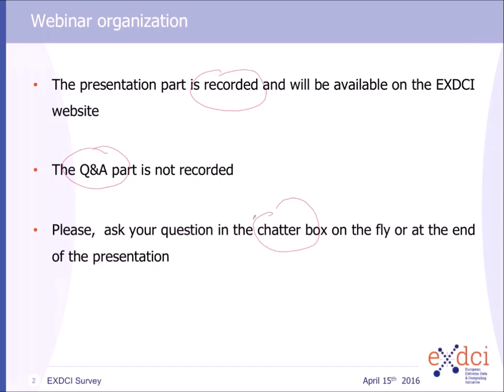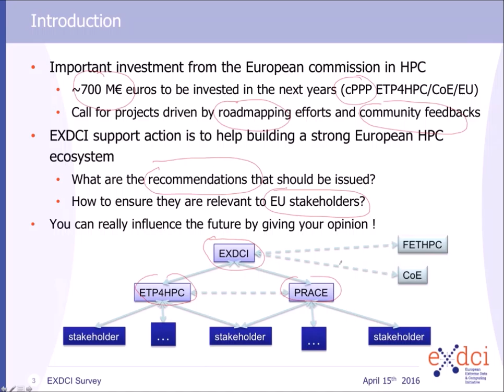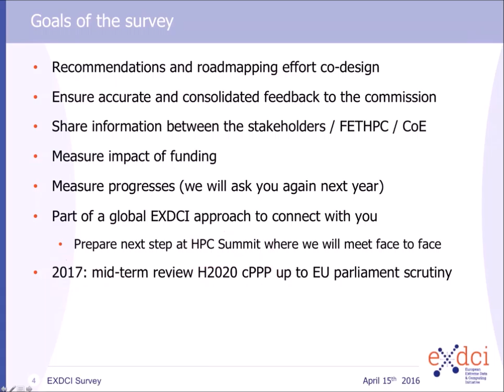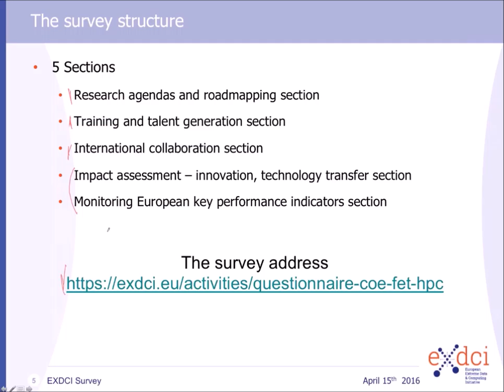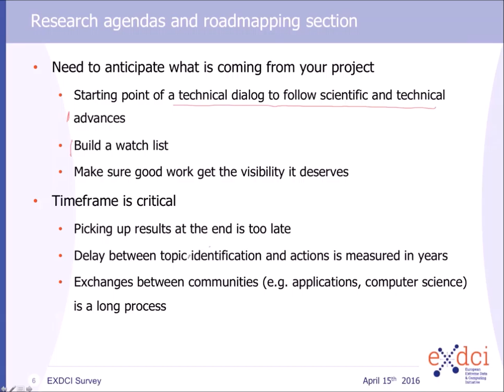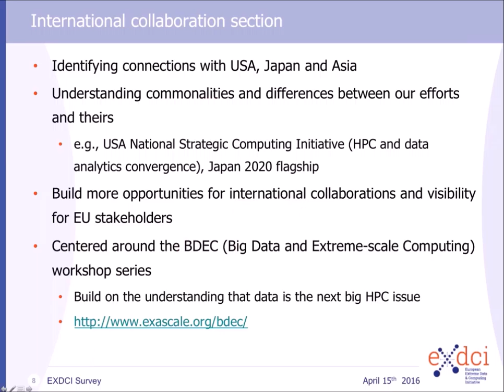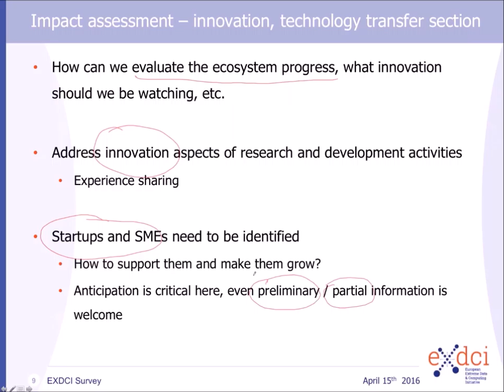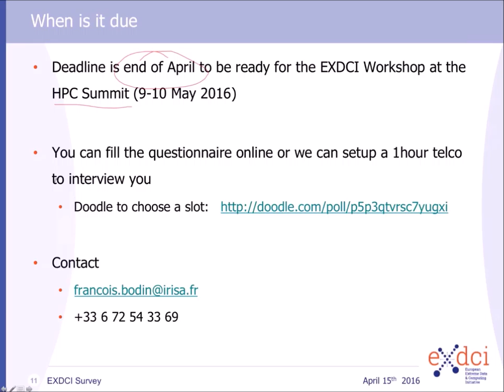EXDCI Webinar on the CoE & FET HPC questionnaire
One goal of the EXDCI project is to gather inputs of the FET HPC projects and dedicated Centers of Excellence on the evolution, roadmap, needs and successes of the European HPC ecosystem.
For this purpose, the EXDCI team through its scientific director – Dr. François BODIN – has designed a questionnaire, on which a webinar was held Friday, the 15th of April. This video is a live record of the presentation made during this webinar.